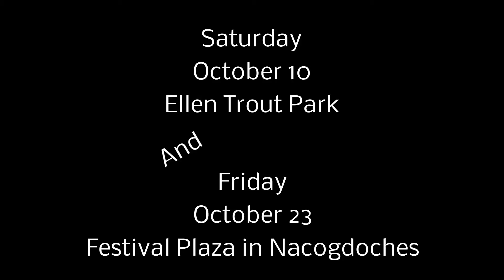K-Fox 955 Presents: Ghostbusters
K-Fox 955 is presenting Free Movies in the Park. "Ghostbusters" will be shown on Saturday, October 10th at 7:30 at Ellen Trout Park.